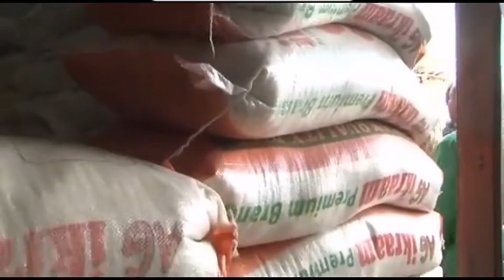DR MWINYI NABADO TUTAENDELEA KUSHUSHA BEI MAPEMBE UNGA NA MAFUTA